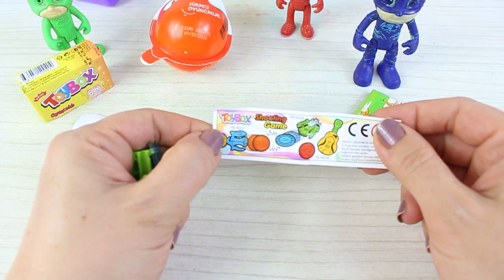Baykuş Kız Arkadaşlarına Basıl Sürpriz Yaptı? Pjamaskeliler Çizgi Film Türkçe Dublaj